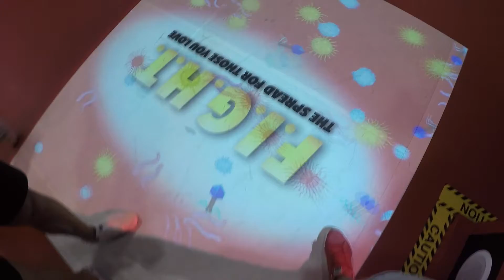Singapore. Orchard street. Как ходить на шоппинг без денег? #22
Our funny walk